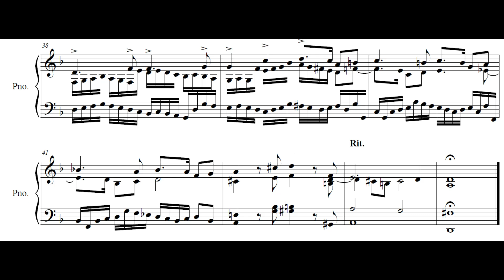Jolene, But It's A Three-Part Fugue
Fugue for Three Voices in D minor by David Hier